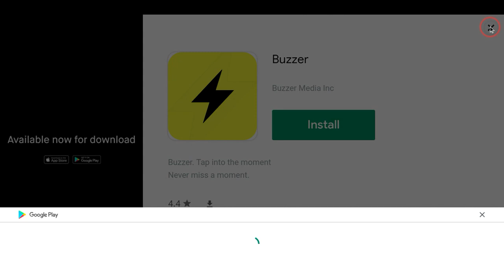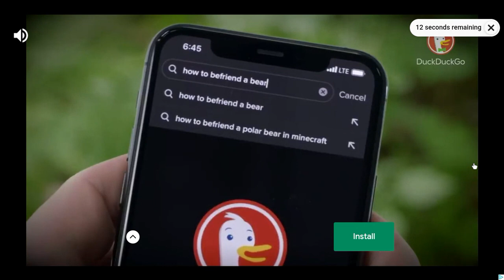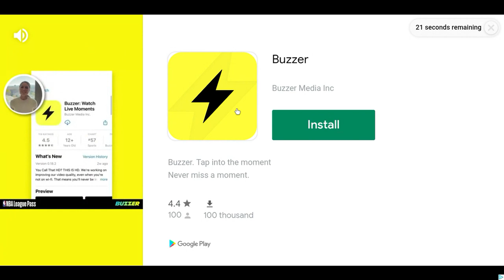Horse Riding Tales Ep: 1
Hi, This video is mostly about my quest or mission.
Here you will meet my 2 horses "D.C" and "DJ".
D.C is my jumping horse and DJ is my wild horse
So get ready to take on whatever comes in their path! 😁😎